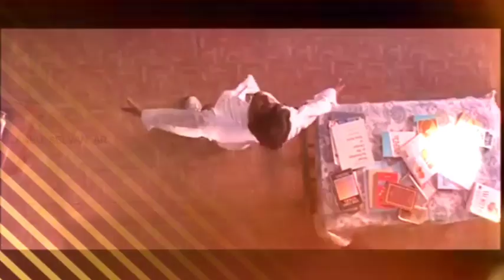Most Lovely Tamil Song Indian Music Ever Green Music Most Viewed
Tamil Most Lovely Music songs...Manam methakudhe